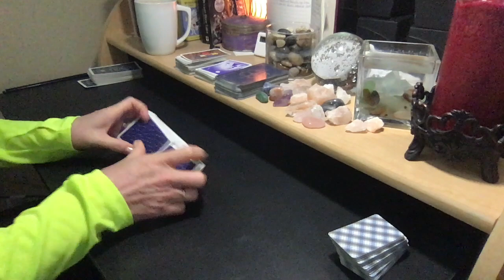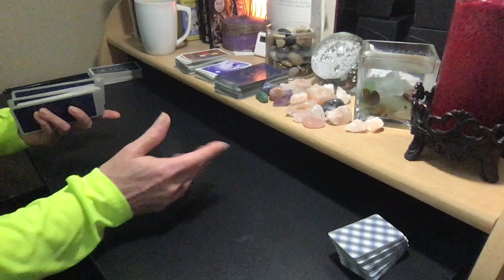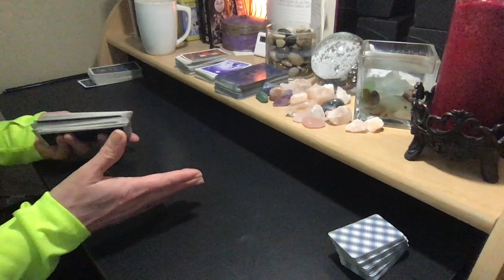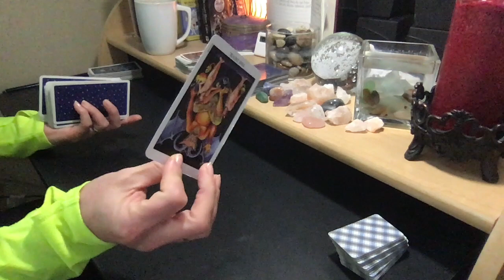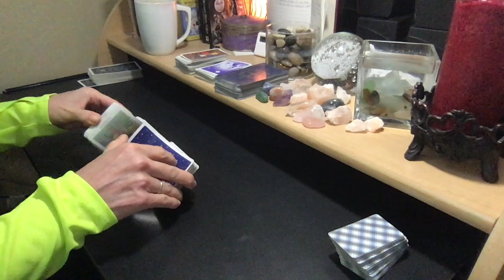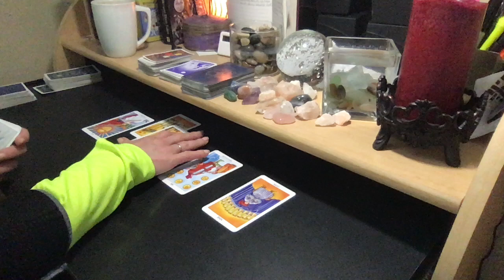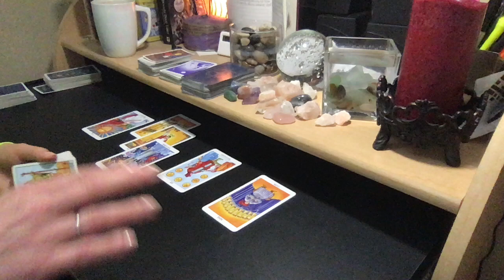2020 CAPRICORN SUN | GEMINI MOON #123